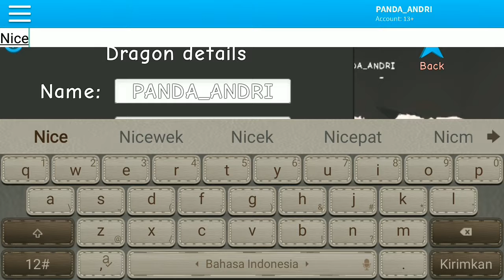Roblox. Aku Jadi Naga!